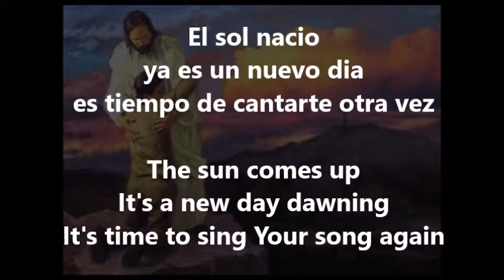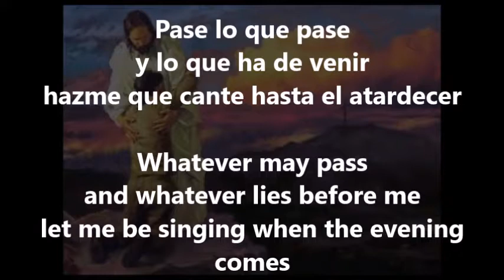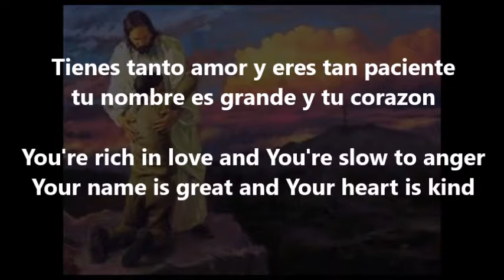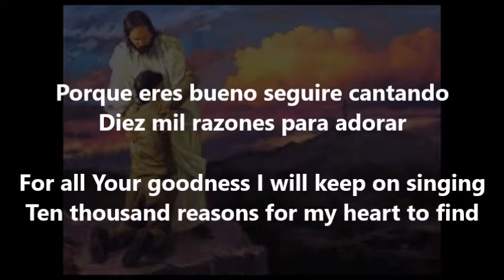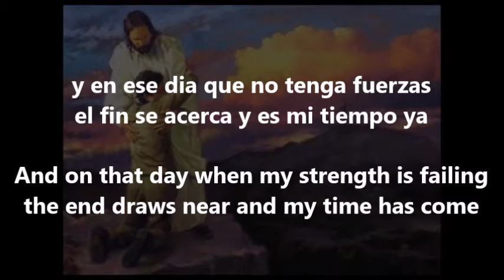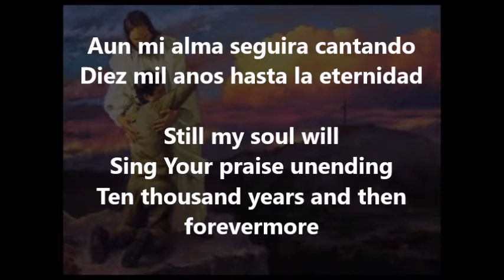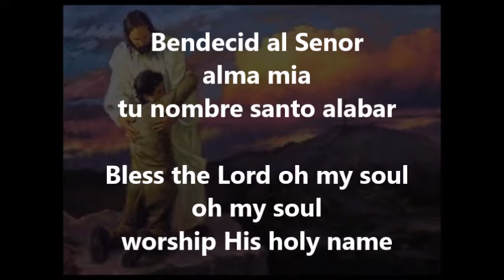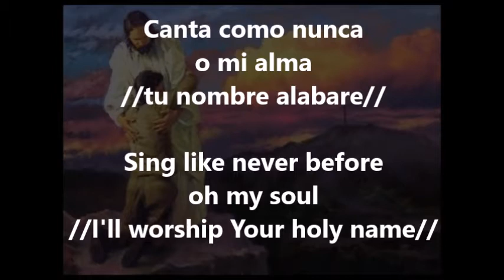diez mil razones 10,000 reasons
diez mil razones  10,000 reasons  bilingual worship rios de vida rivers of life  spanish english lyrics
christian music musica cristiana